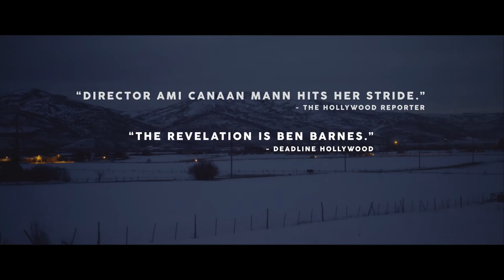Jackie & Ryan Trailer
SOMETIMES THEY STAY. SOMETIMES THEY GO.
Ryan Brenner, a travelling musician, and Jackie Laurel, a former singer at a crossroads in her marriage, meet by chance while Ryan is busking on the street. They share an immediate connection, but it’s fleeting, until a sudden accident propels them together. Soon, Ryan finds himself at Jackie's house for dinner, where they discover they share more than a passion for music. Ryan's battling to find the courage to write his own music and Jackie's fighting an estranged husband who wants custody of her daughter. The two form an unlikely relationship that may change their lives forever.